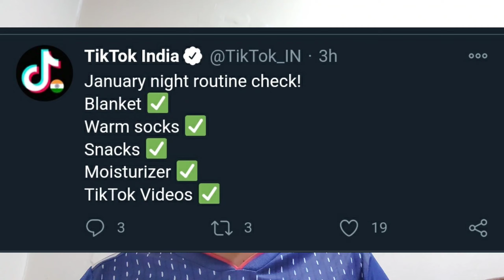TikTok unban news malayalam | TikTok today news malayalam | TikTok latest news and updates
Hey guys,
  Welcome to my channel and my name is Kishan jp and today I will be making a New video about TikTok latest news and updates in malayalam and hope you would like this video.

Queries related:
1) TikTok unban news malayalam
2) TikTok latest news and updates
3) TikTok today news malayalam
4) TikTok news today malayalam
5) TikTok unban updates
6) TikTok daily updates
7) TikTok malayalam
8) TikTok updates
9) TikTok coming back to India news
10) Tiktok india news
11) TikTok global news

TikTok today news malayalam TikTok malayalam news TikTok latest news and updates TikTok daily updates TikTok malayalam updates TikTok news TikTok unban news malayalam